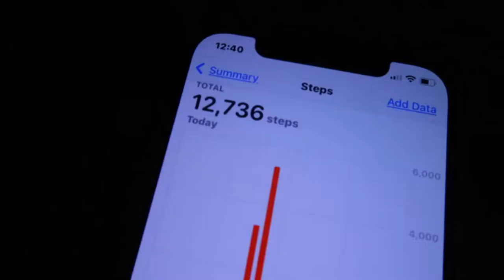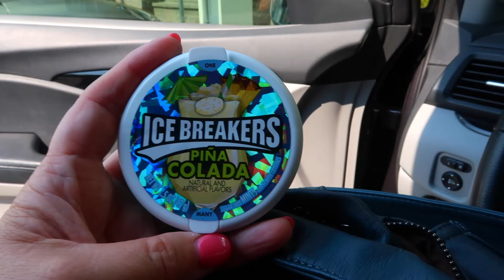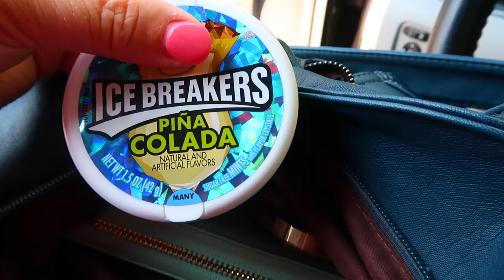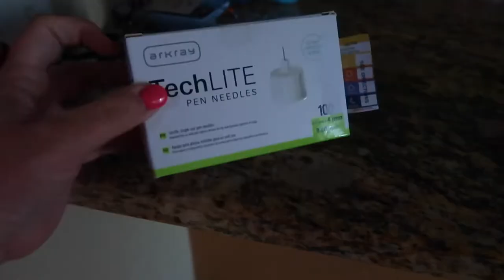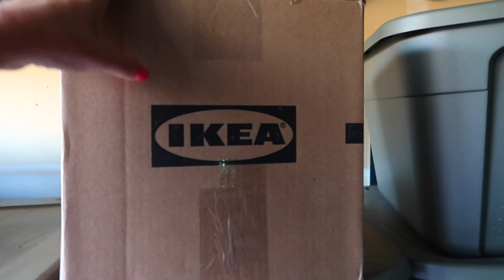I WALKED OVER 18,000 STEPS! | NEW HEALTHY LIFESTYLE | IMPROVING MY HEALTH | SPEND THE DAY WITH ME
AMAZON FAVORITES:

LUG TRAVEL BAG:

MICROFIBER BEACH (TRAVEL) TOWELS:

GoPro HERO9 BLACK CAMERA:

Canon PowerShot G7X Mark II Digital Camera:

Monitor Stand Riser Desk Organizer:

Bookshelf for Desktop Storage:

ART MARKER SET:

CURRENT PHONE CASE:

FETCH APP -2000 BONUS points w/ REFFERAL CODE:
5KKJA